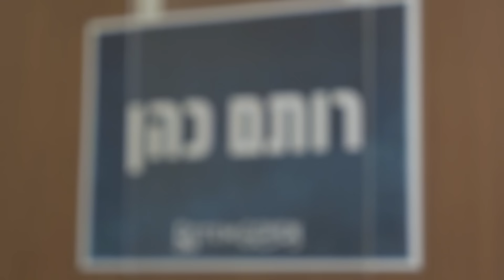רותם כהן - יומן מסע - היכל התרבות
צילום ועריכה - אריאל שי

להזמנת הופעות: קרני כהן 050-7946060
להזמנות אירועים עסקיים\אירועי חברה: 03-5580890 הליקון כנען
ניהול רשתות חברתיות: עינת גולן LOGIN